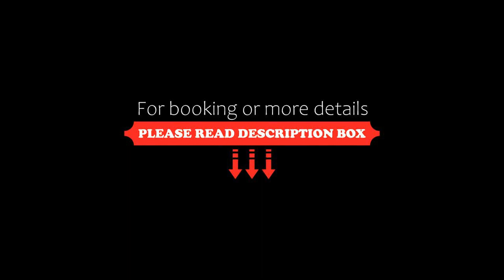Al Faisaliah Hotel, Riyadh, Riyadh, Saudi Arabia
About Property:
As one of Riyadh’s finest 5-star hotels, Al Faisaliah Hotel, and Al Faisaliah Suites combined feature 330 beautifully appointed rooms and suites, exclusive 24-hour butler service, contemporary meeting facilities, six international restaurants, a state-of-the-art health club and Al Faisaliah Spa by ESPA, exclusively for the Ladies.
The richly appointed suites exude understated luxury, for the perfect retreat. Generously proportioned and residentially styled, arabesque architect...
Property Type: Hotel
Address: King Fahad Road, Olaya, Al Olaya, 11564 Riyadh, Saudi Arabia
Searching For
1. Al Faisaliah Hotel - Riyadh - Riyadh - Saudi Arabia
2. Al Faisaliah Hotel - Riyadh - Riyadh - Saudi Arabia Address
3. Al Faisaliah Hotel - Riyadh - Riyadh - Saudi Arabia Rooms
4. Al Faisaliah Hotel - Riyadh - Riyadh - Saudi Arabia Amenities
5. Al Faisaliah Hotel - Riyadh - Riyadh - Saudi Arabia Offers and Deals
Audio Credit:
Track Title: Subway Dreams
Artist: Dan Henig